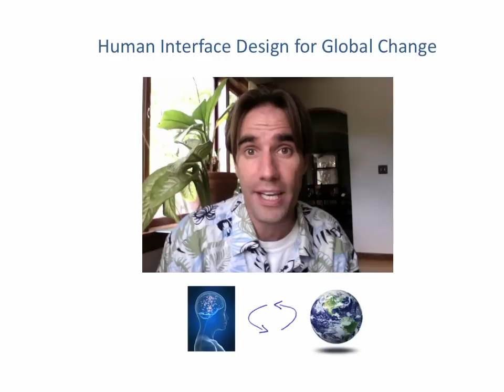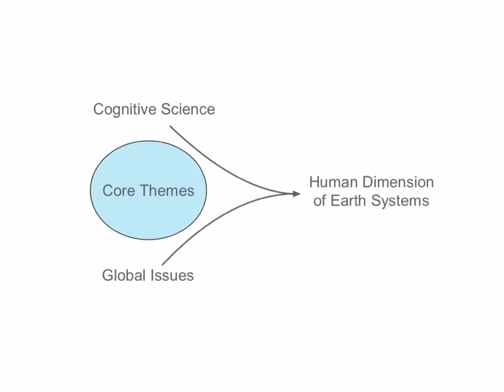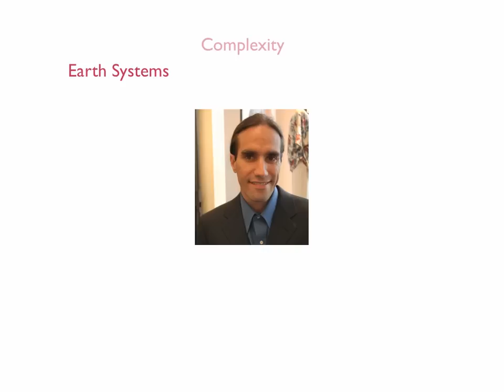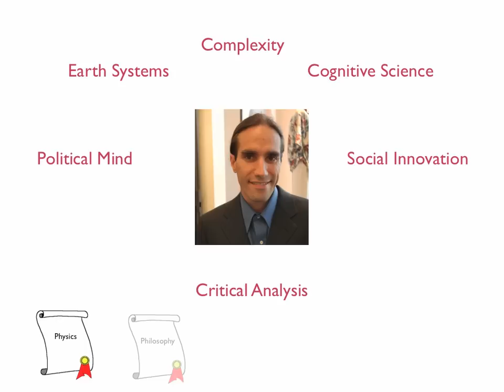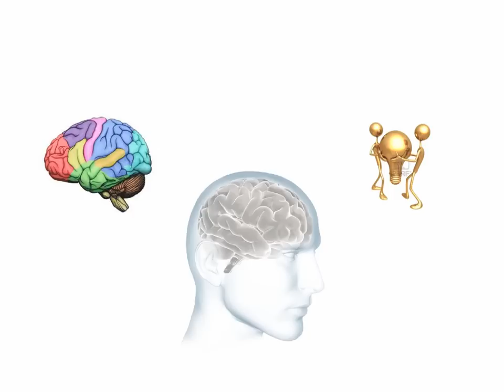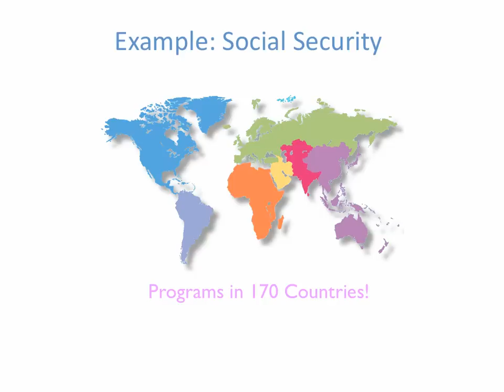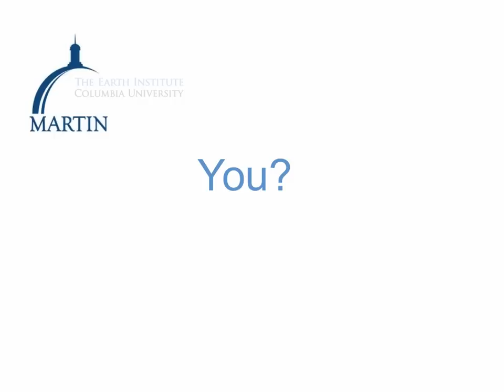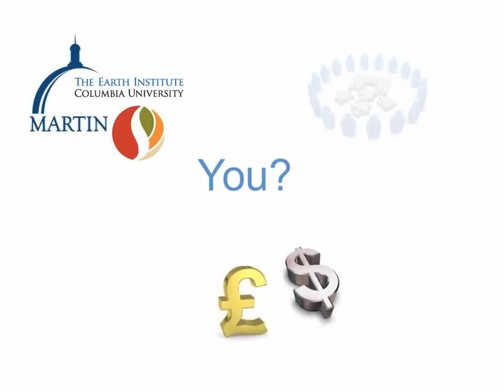Human Interface Design for Global Change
What if something vital was missing that could save all of humanity?  This is my call for a new field of science that applies cognitive science to design and deploy sustainable solutions to the world.